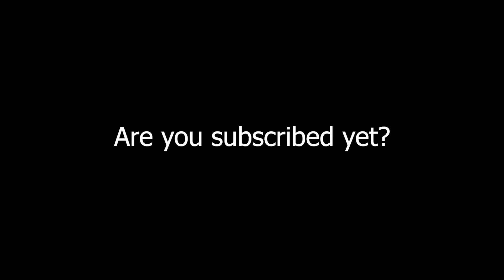You CAN'T Stop Karl-Anthony Towns In This Game... | NBA 2K21 Playnow Online NEXT GEN Xbox Series X